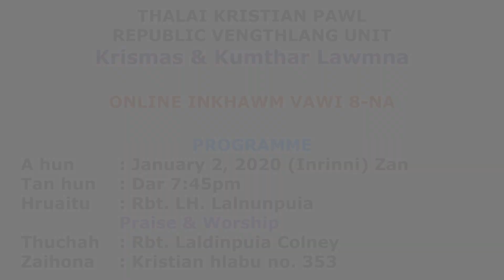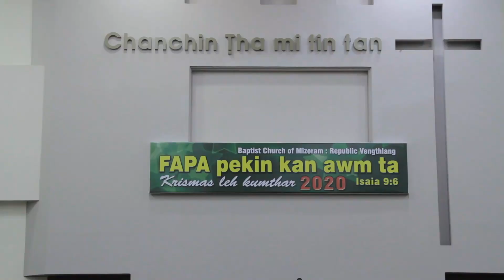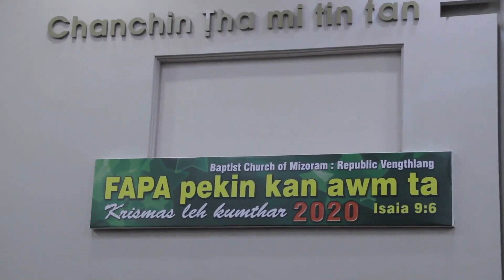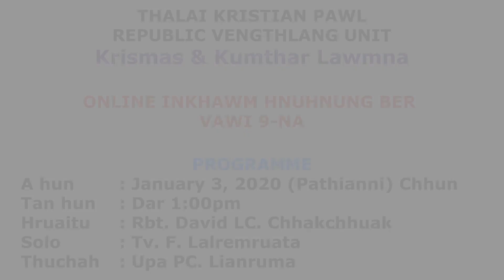Online Inkhawm Vawi 8-na || Praise & Worship | January 2, 2021 Zan Dar 7:45pm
Covid-19 Hripui leng avangin kumin Krismas leh Kumthar hun chhung hian Kohhran hoten a huhovin hun kan hman theih dawn loh avangin, Thalai Kristian Pawl : Republic Vengthlang Unit chuan Kum 2020 Krismas leh Kumthar 2021 lawmna Online Inkhawm buatsaih nise a tia, Kohhran Committee leh DC, Aizawl rem tihna in kumin Krismas leh Kumthar chhung hian Online Inkhawm Programme Vawi 9 nei tura ruahman a ni.

Inkhawm Vawi 8-na Janauary 2, 2020 (Inrinni) Zan Programme

Hruaitu   : Rbt. LH. Lalnunpuia
                   PRAISE & WORSHIP
Thuchah : Rbt. Laldinpuia Colney
Zaihona  : Kristian Hlabu no. 353